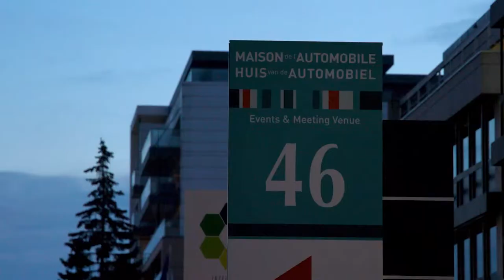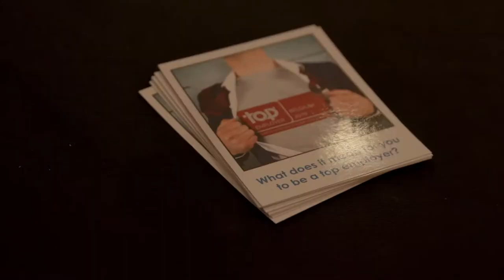Business & Decision Belgium - Top Employer 2019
Top Employer 2019